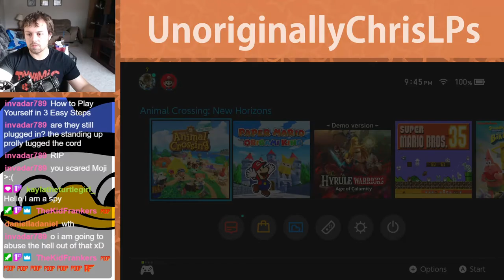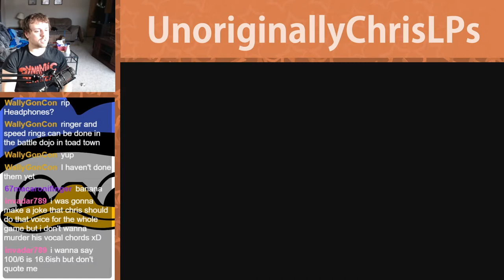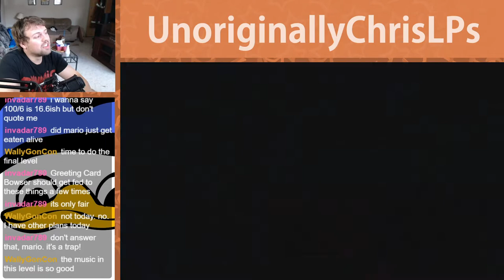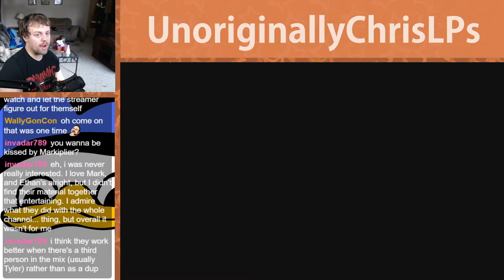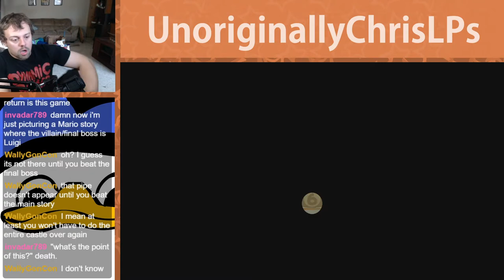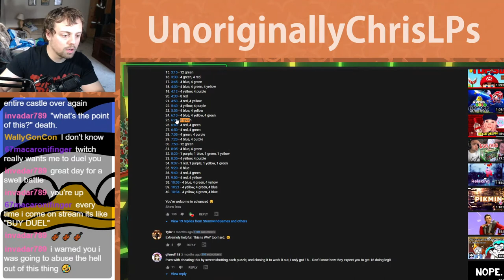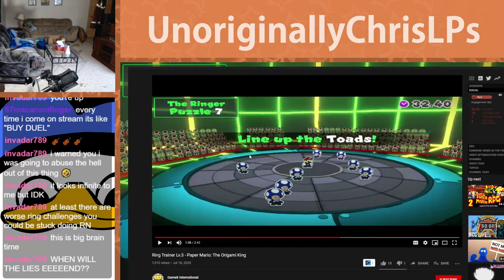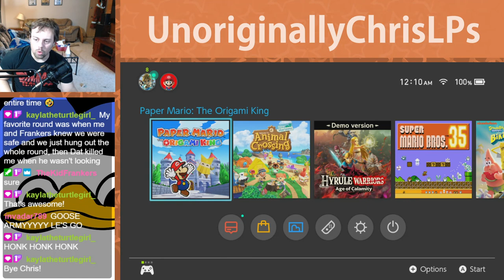The Penultimate Episode || Part 19 || Paper Mario: The Origami King